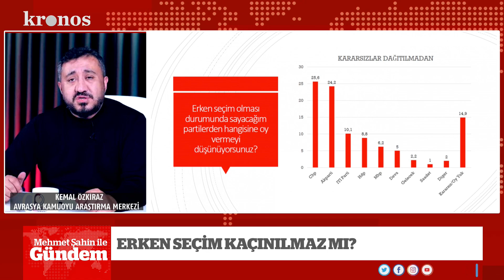Erdoğan’ın kararları Bahçeli'nin iki dudağı arasında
"Mehmet Şahin ile Gündem" programının bu akşamki konuğu Avrasya Araştırma Şirketi Başkanı Kemal Özkiraz oldu...

Kronos'a erken seçim, seçim ittifakları ve ekonomik gelişmelerin seçmen üzerindeki etkisi başlıklarında değerlendirmelerde bulunan Avrasya Anket Başkanı Kemal Özkiraz, provokasyon tehlikesine karşın sokak protestolarının muhalefet partileri tarafından mitinglere aktarılacağını söyledi.

- Erken seçim kaçınılmaz mı?
- Muhalifler sokağa çıkmaya mı hazırlanıyor?
- Kur artışı, zamlar, uzayan sıralar seçim habercisi mi?
- Mitingler başladı, protesto gösterileri de sırada mı?
- Muhalifler için sokak güvenli mi?
- Avrasya Anket’in son çalışması: CHP birinci parti
- İttifaklarda son durum ve üçüncü yol çalışması
- Muhalefet yeterince etkili mi? Diploma, 128 milyar dolar…